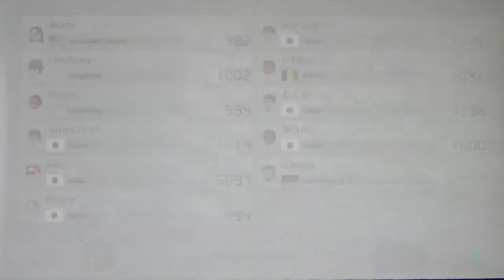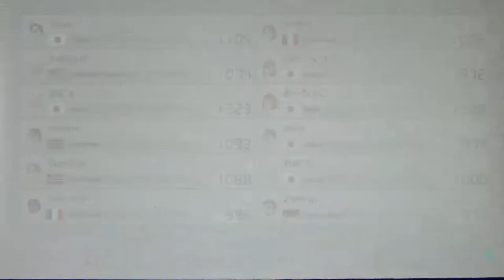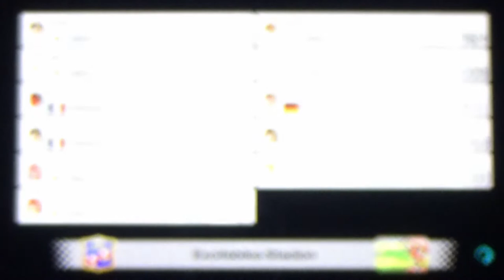DWARF NEWS * Februar 20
Aktuelles über die Themen des Monats Februar - Lets Play Pokemon Schwert wird natürlich weitergeführt und erhält auch im Monat Februar einige neue Parts. Auch Deponia wird im neuen Monat fortgesetzt und Minecraft Anor geht in eine neue Runde. Lets Play Resident Evil 1 HD Remake und auch neue Games und Parts mit dem Vier/Fünftel Squad werden einen Platz in den Uploads des Monats finden. Eine große Neuerung erwartet euch im Februar, denn wir starten ein Podcast-Format mit dem großartigen Namen bilateral Podcasts, den ich euch ausdrücklich und wärmstens ans Herz legen möchte - der Polit.-Satire Podcast eures Misstrauens mit Zwergi und Mordi! Ansonsten stehen im Monat Nummero 2 wieder sehr nice Specials an, wie ein gebührendes Spezial-Video anlässlich des Go-hug-yourself-days am 14.02. und des vierjährigen Jubiläums dieses Kanals. Planungen neuer Projekte sowie Weiterführungen alter Lets Plays auf Zwergenfürst LP. Das alles und mehr in der ersten Ausgabe der Dwarf News für das Jahr 2020!